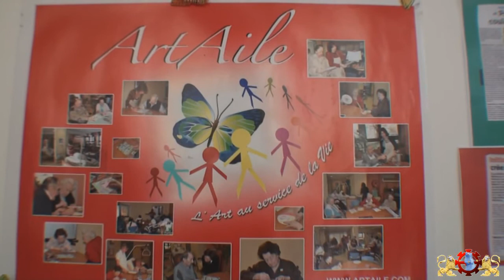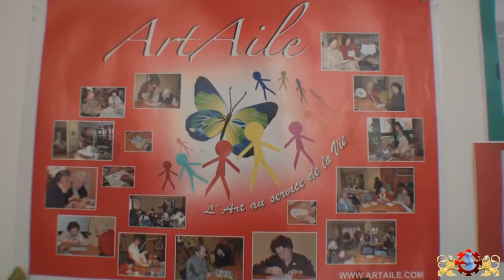Allier le luxe et la beauté à la maladie d'Alzheimer - Petrusse pour ArtAile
L'Art au service de la vie
Telle est la devise de la jeune association ArtAile qui a pour objectif de réaliser des   actions culturelles et artistiques dans le cadre d'activités à caractère humanitaire.
Il s'agit de faire entrer l'art dans des lieux aussi divers et variés que les hôpitaux, les écoles, les instituts, les maisons de retraite